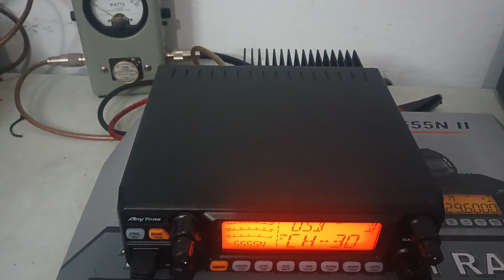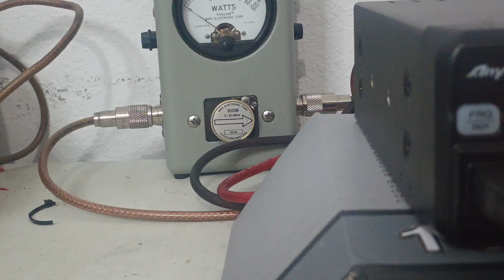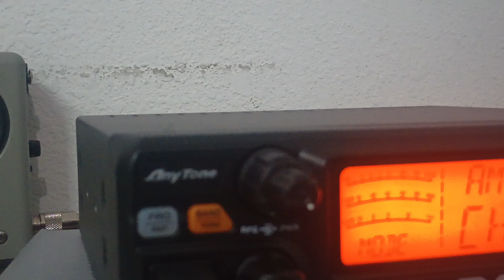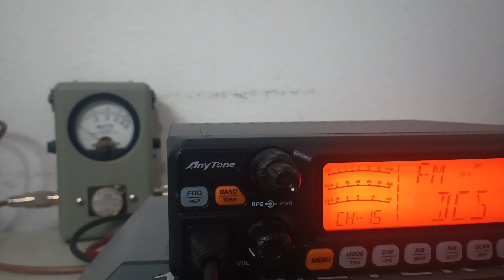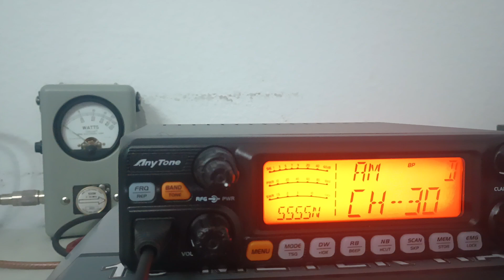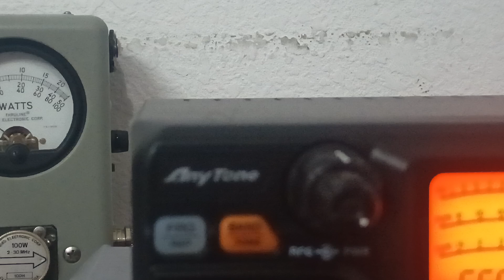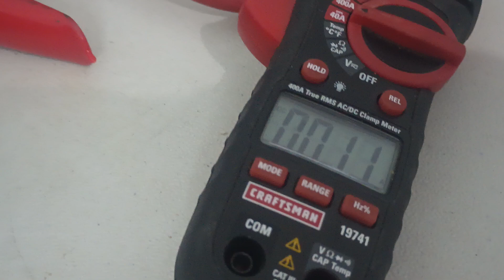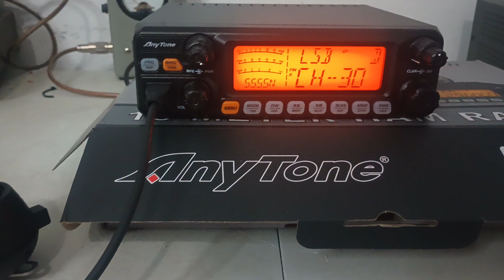Anytone AT5555n2, Newest Version, Fully Upgraded/ "All the Way", Service Menu Accessed, AM/SSB Perf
AnyTone AT-5555N II Upgraded 10 Meter Radio High Power AM 60W/ FM 45W/ SSB 60W Mobile Transceiver for Truck

1.AT-5555NII is a upgraded version of AT-5555N, Frequency Range: 28.000 to 29.699 MHz.
2.Frequency Coverage: 28.000 to 29.699 MHz. Power Output: AM PEP: 60W / FM: 50W / SSB: 60W(PEP). Dimensions: 7.8 x 2.4 x 10 in (W x H x D) ,Weight: 3.3 LBS
3.Flexible Menu Function and PC Program Software. You can download FREE SOFTWARE at AnyTone Official Website or contact to us.
4.Features: Big LCD displays frequency and all kinds of information. Support FM, AM, USB, LSB, PA mode. HI-CUT, NB/ANL, DW DUAL-WATCH, TOT, SWR Protection Functions.
Package Includes: AT-5555N(10 Meter Radio)*1, Microphone*1, Mounting Bracket*1, DC cable, Replacement fuse*1, Manual in English language*1, Screws Set*1